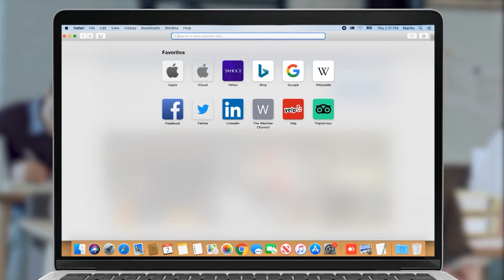Նայեք այս իշխանության անդամներին՝ Դուբայի երկնաքերերի ամենավերջին հարկի ավազաններում.Աղվան Վարդանյան